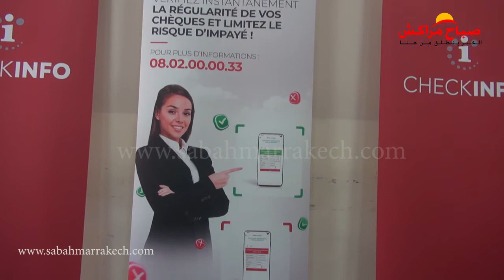غرفة التجارة والصناعة والخدمات بجهة مراكش أسفي تنظم ندوة تحسيسية حول خدمة فحص الشيكات غير الصحيحة